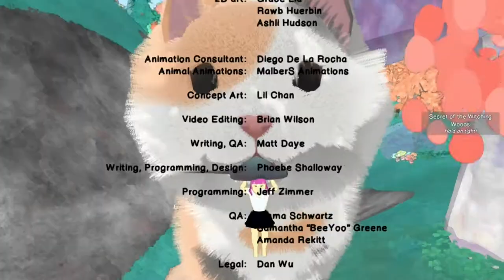Total Exploration In Calico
(Part 4, final) Somehow I still made things cursed, even in a game this lovely.